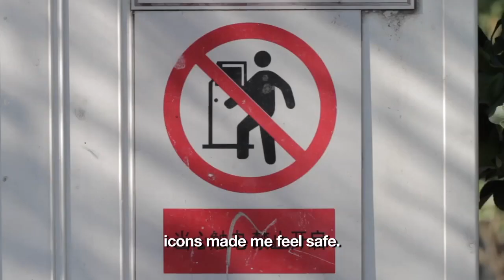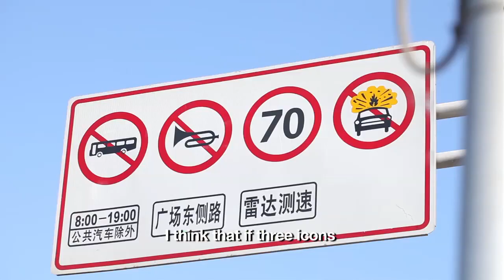Friends of MOCA: Xu Bing and Icons of Narrative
The Ultrabook™ Experience visits visual artist Xu Bing in Beijing to learn about his calligraphy and icon-inspired art work. Xu Bing is one of four extraordinary "Friends of MOCA," a unique partnership between Intel and Levi's.

MOCA, Levi's and Intel asked each friend to create original artwork inspired by MOCA's dedication to the advancement of creative learning through technology. The resulting designs are as varied as the artists themselves -- humorous, political, personal, and spiritual. Xu Bing's artwork takes the universal communicative power of icons to tell stories.